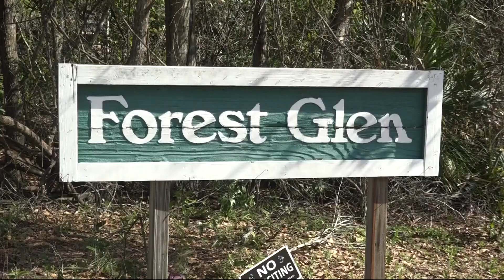Update: Man faces charges after standoff causes Clay County neighborhood to be evacuated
The man involved in a standoff with the Clay County Sheriff’s Office has been arrested.